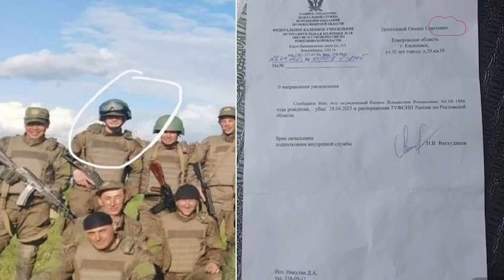रेप के बाद गर्लफ्रेंड को 111 बार चाकू मारा अब पुतिन ने किया माफ. जेल से बाहर आएगा हत्यारा boyfriend